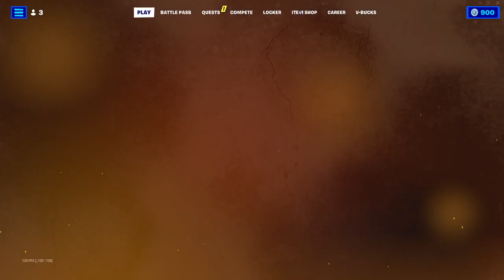New Lock on Pistol Update?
The new lock on pistol is here guys and boy is it op